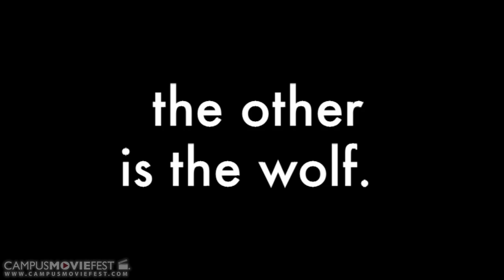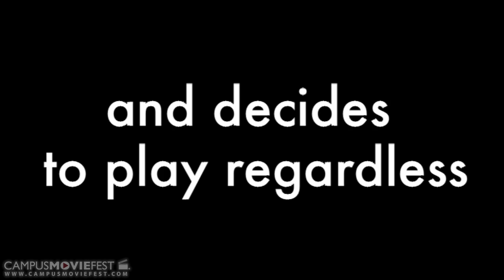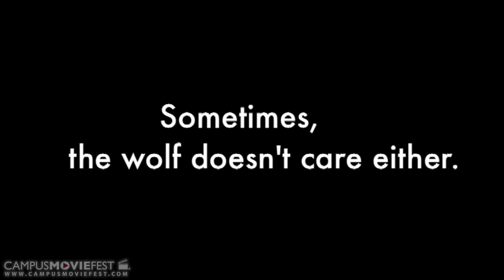Wolf Tag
What happens when random people get random texts about being  "wolf" and "victim"?
You get, "Wolftag!"

Created by Ken & Kenny at North Carolina State University in 2011 as part of Campus MovieFest, the world's largest student film festival.

Wolf Tag Cast & Crew :
Kenneth Howell Jr. - Captain
with